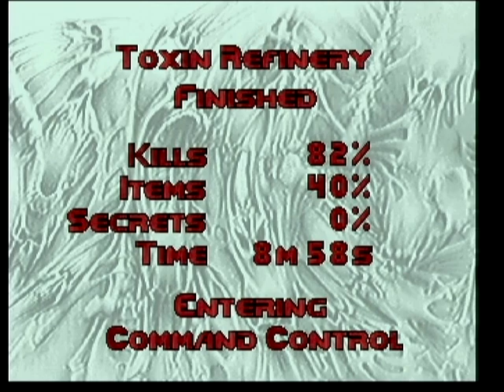Doom: Slayer E1M3 (Atari Jaguar WIP)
Doom: Slayer Edition for the Atari Jaguar
Raw capture from Atari Jaguar.

The goal of the Doom: Slayer project is to recreate the PC Doom experience as closely as possible on the Atari Jaguar.

The Slayer Team are:
WelshWorrier, Sporadic, CyranoJ, Neo-rg, Saturn